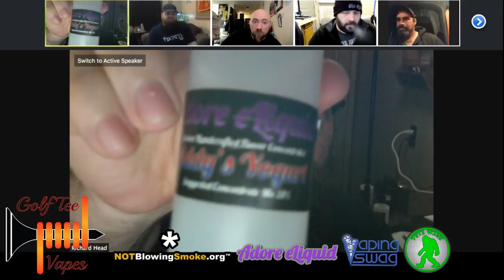Vaping Vlog 95: A Busy Week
Great eliquid follows